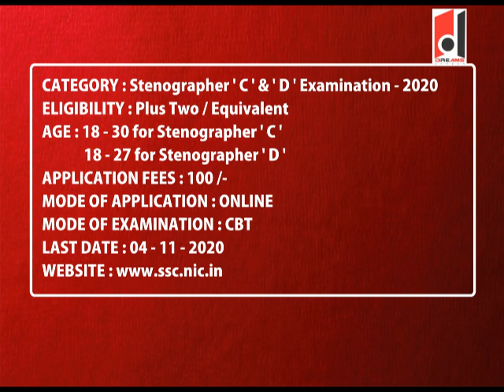DREAMS CAREER I Career Week I SSC I Stenographer Recruitment Examination - 2020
DREAMS CAREER is THE CAREER CHANNEL ! exclusively created for Your CAREER. നിങ്ങളുടെ കരിയറുമായി  ബന്ധപ്പെട്ട  വീഡിയോകൾ എല്ലാ ദിവസവും ഞങ്ങൾ YouTube -  ൽ  അപ്‌ലോഡ് ചെയ്യുന്നതാണ്